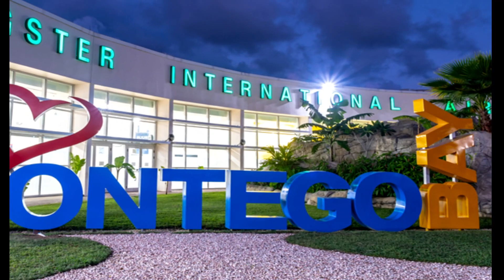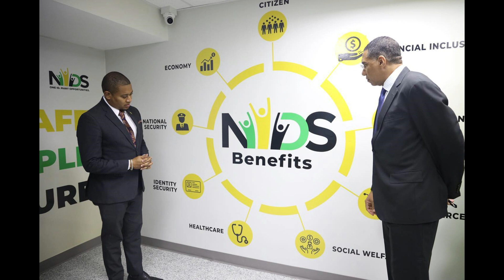States of emergency illegal?